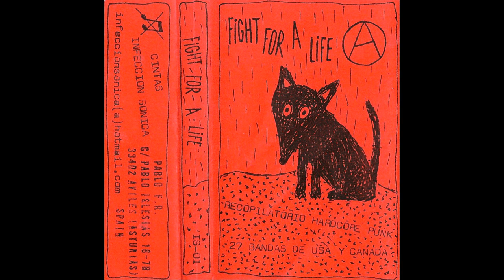VVAA - Fight For A Life (Full tape 2013)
~TRACKLIST~
1. YDI - Not Shit (00:00)
2. Deranged Diction - Kill Or Be Killed (00:34)
3. Zero Defex - Drop The Bomb On Me (01:29)
4. Grib Death - Middle Class Morals (01:45)
5. Born Without A Face - Slumfeader (02:43)
6. 2000 Maniacs - I Hate To Hate (03:42)
7. Violation - Sometimes I Lose Patience (04:49)
8. Last Cry - Take Off Your Clothes (05:50)
9. Jerk Ward - I Love The Girls (06:53)
10. No Direction - Song 1 (08:07)
11. Red C - Presure's On (09:04)
12. All White Jury - Mind Control (10:18)
13. Sudden Death - Beliefs (10:56)
14. Blunder Boys - Philly Scene (11:57)
15. Youth Quake - I´ll Take My Chances (13:03)
16. Mecht Mensch - Wasted Youth (13:54)
17. No Response - Plastics (14:39)
18. Autistic Behavior - A8 Scam (15:49)
19. Society's Grudge - Antipolitics Song (16:53)
20. Intensified Chaos - Intensified Chaos (17:38)
21. USA Today - Anti Violence (18:16)
22. Real Enemy - No Patience (18:54)
23. Zero Mentality - I Love Church (19:42)
24. Unnatural Silence - Hitler Didn' Die In Vain (20:25)
25. Tar Babies - Be Humble (21:11)
26. Better Living - Dead In Asia (21:58)
27. Knockabouts - Aimless Youth (22:42)
28. Intensified Chaos - Won't Kill (23:39)
29. No Direction - Song 2 (24:20)
30. Autistic Behavior - TV Messiah (25:32)
31. Zero Mentality - Revenge Motive (27:29)
32. Knockabouts - Where's My Vietnam (28:13)
33. USA Today - Freedom Isn't Free (29:32)
34. No Response - Stuck Up Bitch (30:34)
35. All White Jury - Not Like You (31:28)
36. Society's Grudge - Society's Grudge Anthem (32:00)
37. Real Enemy - Hope They Die (32:51)
38. 2000 Maniacs - I'm Not Your Side (33:29)
39. Zero Defex - Die Before (34:36)
40. Born Without A Face - Read My Mind (35:10)
41. Deranged Diction - Aspirin (36:09)
42. Better Living - Nuclear Love Story (37:01)
43. Mecht Mensch - Goverment Lies (37:58)
44. Sudden Death - Blood On The Floor (38:48)
45. YDI - Friends (40:20)
46. Blunder Boys - I Hate Girls (40:50)
47. Tar Babies - New Poor (41:50)
48. Crib Death - 4 Wath Children Die (42:42)
49. Jerk Ward - U.F.O. (43:59)
50. Youth Quake - It Wasn't Your Choice (44:30)
51. Red C - Scam Out (45:49)
52. Violation - Music For The Masses (46:50)
53. Unnatural Silence - Destroy Yourself (47:55)
54. Last Cry - So Much More (48:34)